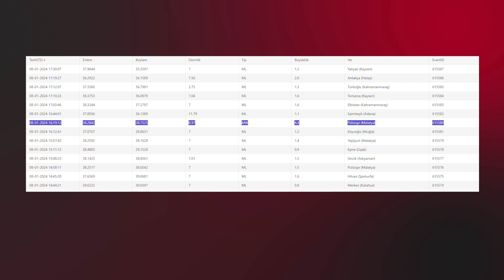MALATYA’DA MEYDANA GELEN DEPREM ELAZIĞ’DA DA HİSSEDİLDİ